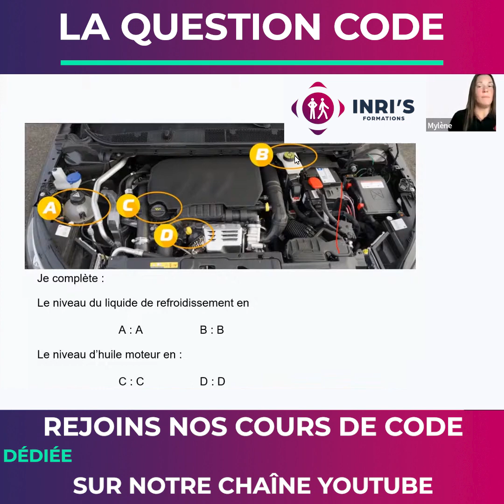LA QUESTION CODE : LES NIVEAUX D'HUILE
Savez-vous comment faire les niveaux d'huile ?